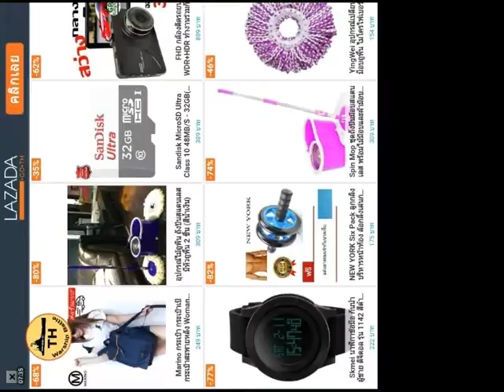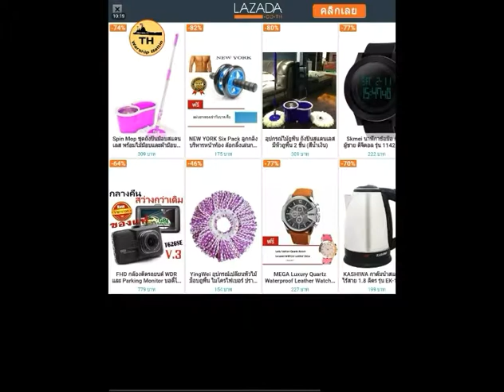Warship Battle : Battle Arena EP.21 First Day Battle [24 April 2017]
First day battle 24 april 2017 Battle Arena